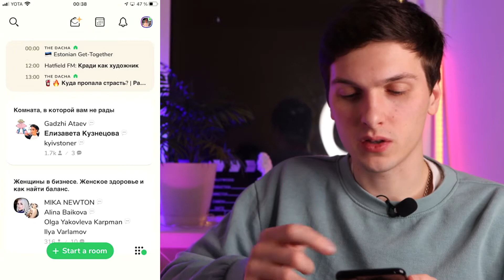Как отвязать Instagram от профиля в Клабхаус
В предыдущих видео я показывал как привязать Инстаграм к профилю в Клабхаус. Но сейчас я хочу показать, как отвязать вашей Instagram от профиля в Clubhouse. Например, вы хотите привязать другой Инстаграм аккаунт, либо вовсе отвязать его от своего профиля. Вы можете это легко сделать и в этом видео я покажу как